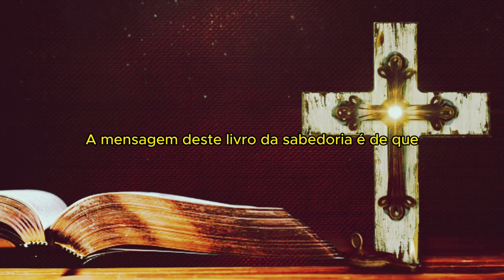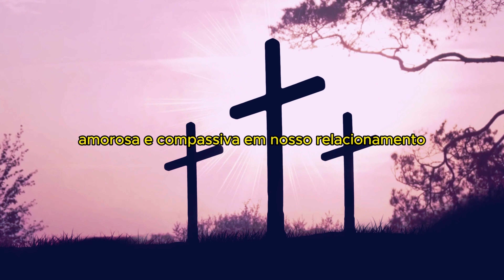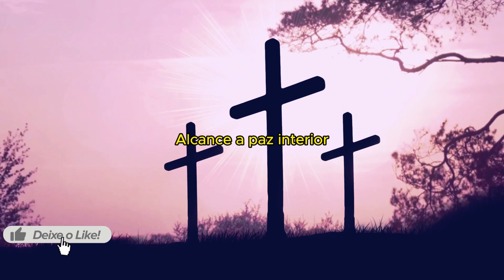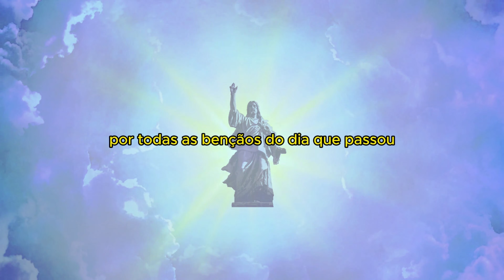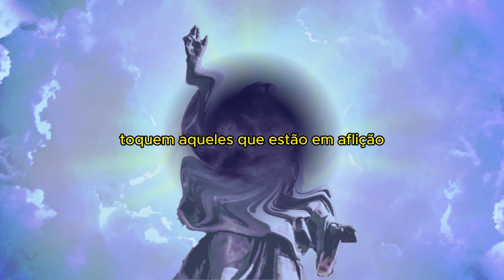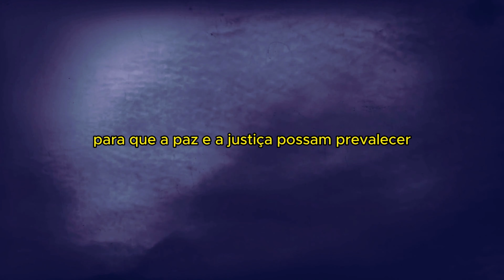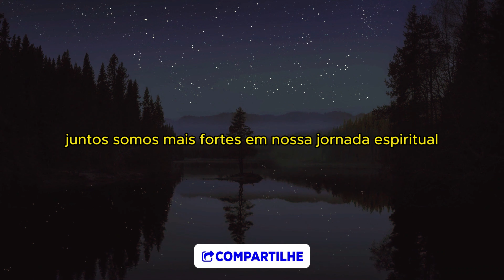SÚPLICAS E CONFORTO ESPIRITUAL NA ORAÇÃO DA NOITE | SABEDORIA-11:21-26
🌟 Experimente uma Noite de Reflexão e Espiritualidade! Junte-se a nós em uma Poderosa Oração da Noite inspirada no Livro da Sabedoria (11:21-26). Nesta oração, expressaremos nossa gratidão pelas bênçãos do dia, pediremos a paz divina para nós e para o mundo, e ofereceremos súplicas fervorosas por todos aqueles que enfrentam desafios e sofrimentos.

Nossa comunidade se reúne para compartilhar amor, esperança e compaixão. Queremos ser uma fonte de conforto espiritual em tempos difíceis. Esteja conosco e encontre inspiração para sua jornada espiritual.

🙏 Nossa oração abordará temas como misericórdia, gratidão, compaixão e amor. Você não vai querer perder esta oportunidade de fortalecer sua fé e encontrar paz interior.